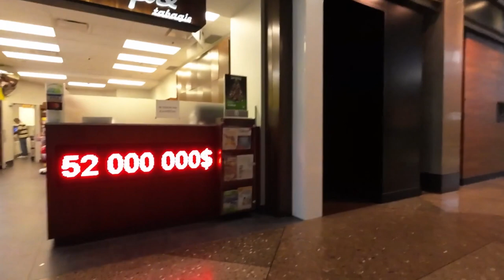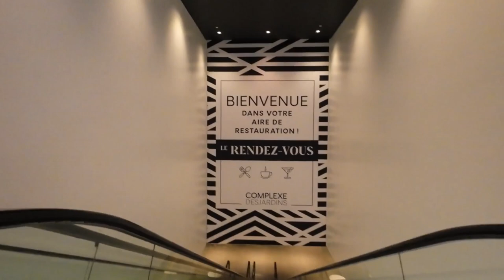MONTREAL 🇨🇦 | Complexe Desjardins Walkabout [ASMR] | Nov 22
Catching up on overdue Montreal videos as we countdown to Christmas~ We stayed at the city centre of Montreal, in Courtyard by Marriott Montreal Downtown. And first thing to do the next morning after arriving: check out the closest shopping spot.

Well to be honest, Complexe Desjardins isnt a prime shopping spot. But it does have all the necessities we need during our stay. And importantly, connects to the extensive Montreal Underground City network of malls and metro stations!

Equipment:
1) DJI Action Camera 2 (US or Sg
2) Google Pixel 7 (US or Sg